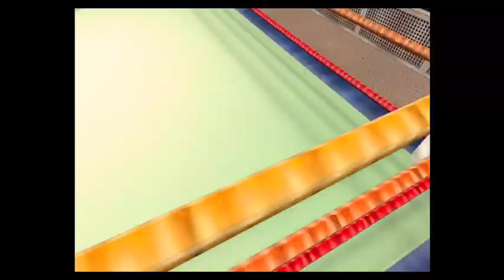Brock Lesnar vs Randy Orton - WWE SummerSlam - Wrestling Revolution 3D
What I use to record:

Game Capture:

iPad (For Wrestling Revolution 3D and such apps):

Apple Lightning AV Adapter (Needed to connect iPad to Elgato Game Capture:

In this video Randy Orton and Brock Lesnar go head to head at WWE Summerslam. Will Paul Heyman get involved or not?